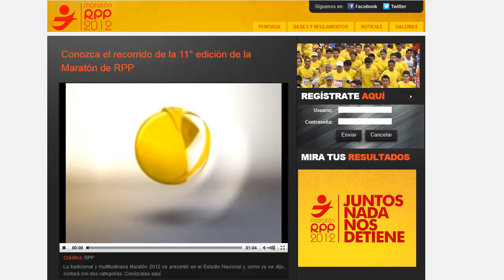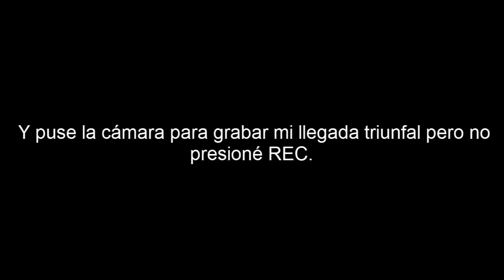Maraton RPP 2012 (14 Octubre)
21K = 2h10m. Nos vemos el próximo año.